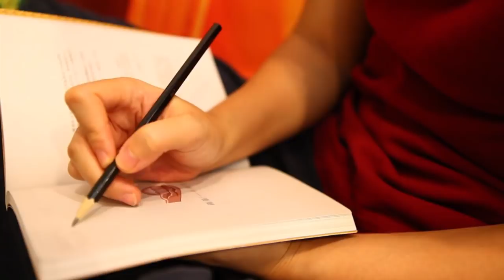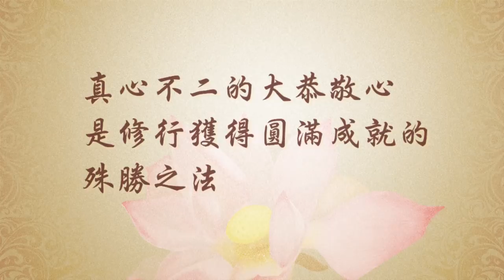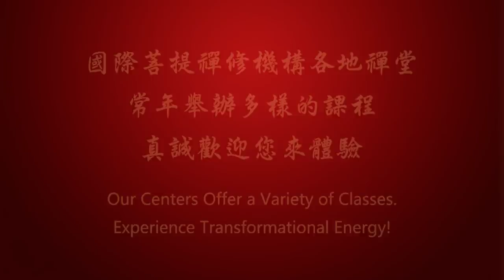免走彎路、幫你快速提升修行成就 | 修行的要點 | 禪修入門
修習佛法，如入智慧之海。《無量壽經》曰：「如來智慧海，深廣無涯底。」
茫茫佛海無邊，很多人想覺悟、想得道，卻苦於總把握不住修行的要點，甚至因此而修偏、修歪。就像一個剛剛學習走路的孩子，沒有家長的扶持和引導，可能就會栽倒。如果你也找不到修行的本質精隨，請來聽聽這部短片。

金菩提宗師為大眾點明了修行中不可取的兩大錯誤方式；闡述佛法修行的要點；並傳授快速成就的殊勝之法及富貴之道。宗師透徹清晰的講解，不僅能讓你快速找到提升修行的著手點，獲得好運、變得富貴，更能對身邊周圍的人乃至整個社會產生極大的利益。

★影片重點：
00:00:00 免走彎路、幫你快速提升修行成就 | 修行的要點 | 禪修入門
00:00:51「禪」帶來不可思議的生命力
00:07:10 修行的要點：真誠
00:10:06 修行的要點：正確的發心
00:12:55 報復心修行：「密勒日巴」尊者曾犯的錯誤
00:21:32 什麼原因讓一個人特別苦呢？
00:34:00 對待自然萬物都要有公平、恭敬之心
00:40:45 人體的健康平衡之道
00:46:52 認識世間的自然規律
00:54:01 眼前出現的一道紅光
00:58:51 不可思議法之：大恭敬心
01:02:30 吃石頭的故事 | 真誠的妙用
01:10:05 有悟性的人，才能達到一個長久的成功！